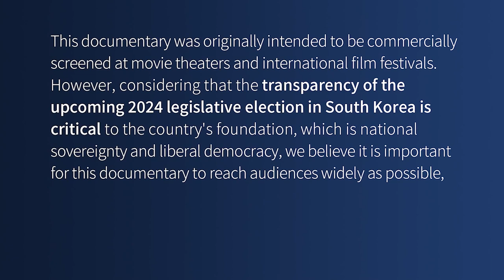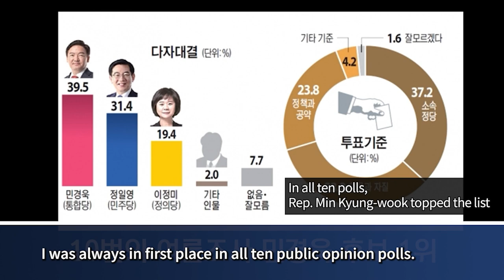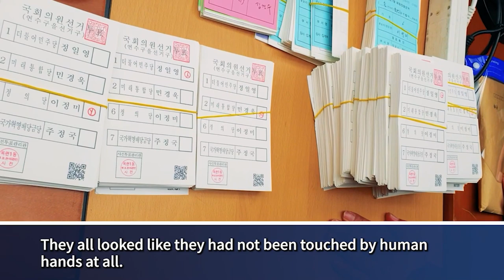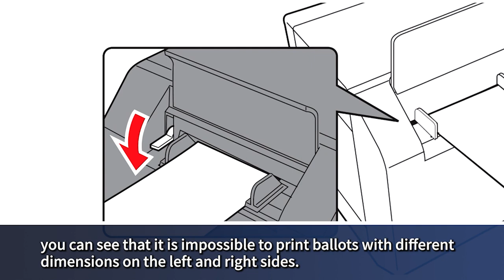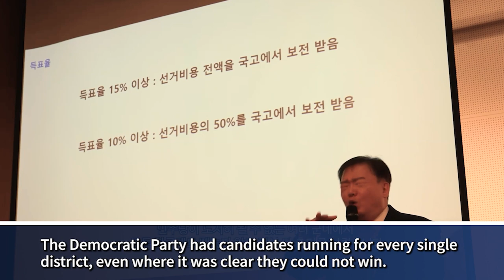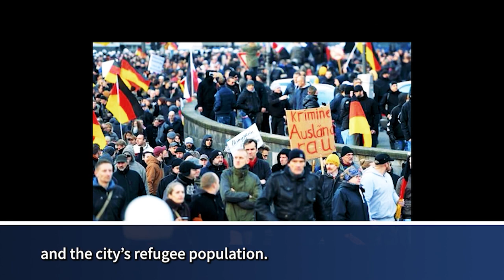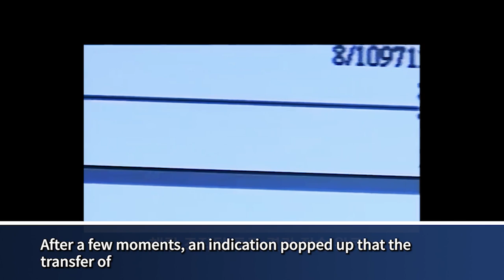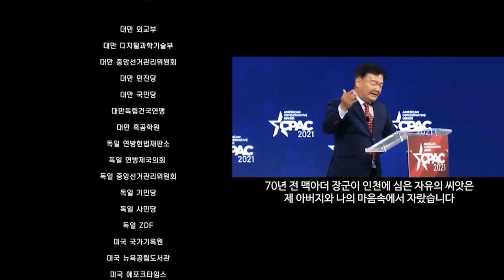[ENG] Documentary: Your Vote is at Risk - How CCP Interferes in Elections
Produced by VON
Written and Directed by Kim Deok-yeong
Translated by OKN
No more swords, no more guns! The Chinese Communist Party uses various means to infiltrate the Free World, such as South Korea, Taiwan, and the United States. One of the major means is interfering in elections. This documentary explores how the CCP is slowly undermining liberal democracies and the rule of law, the core values of the Free World, and how countries attempt to secure their citizens' safety and national security.